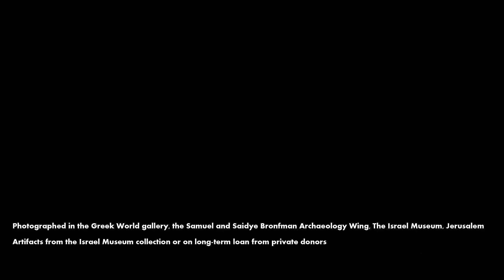Did You Know? Museum Stories | Olympic Nudity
“Did You Know? Museum Stories" is a new series that illuminates lesser-known facets of the Israel Museum, presenting the Museum and its exhibits from a slightly different angle.

This time our subject is: Olympic Nudity.
The Olympic Games in ancient Greece were an exclusively male event; women weren't allowed to participate, and the men were required to compete in the nude. Like to know more? Watch the video and come see the Olympics exhibit here at the Museum.